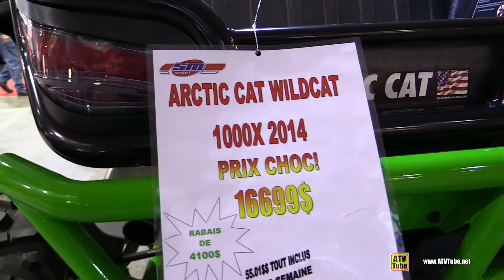2014 Arctic Cat Wildcat 1000X Side by Side ATV - Walkaround - 2015 Salon Moto de Quebec